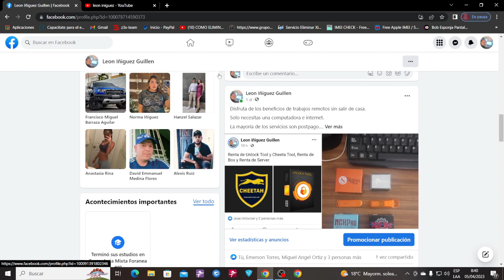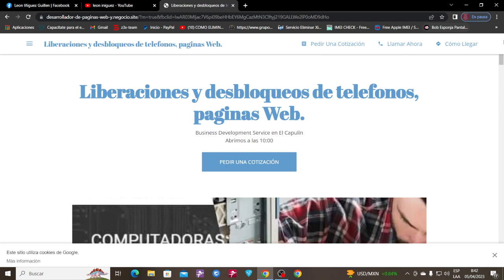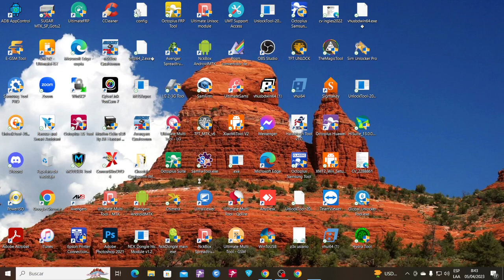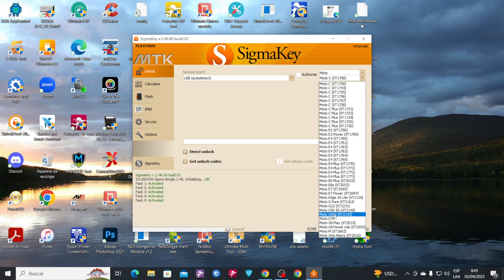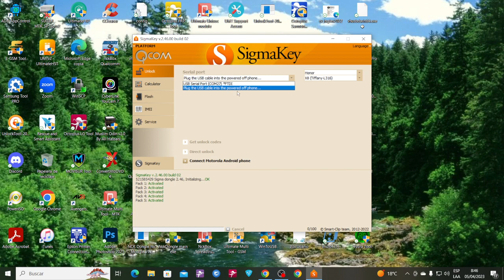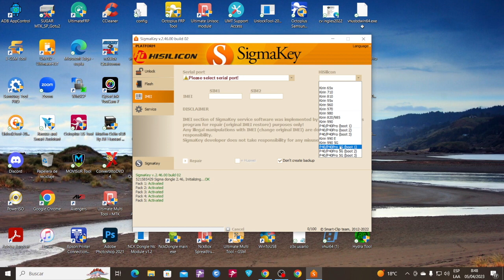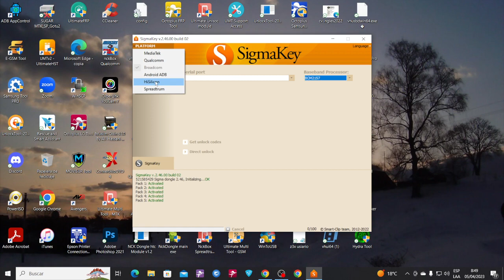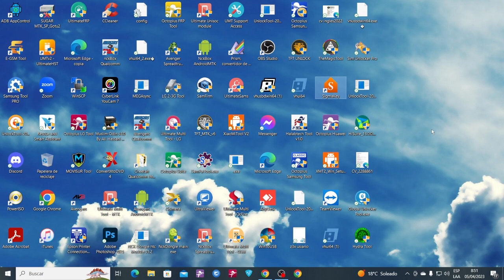Sigma Box y sus funciones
Subscribete y comparte, da like.